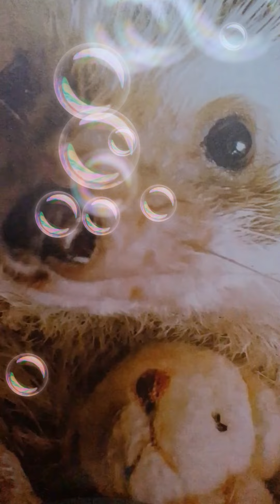Spinel (Sarah Stiles) and Caleb Hyles-Other friends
Lyrics:

That’s right, I’ve heard this story over and over again,
Gee, it’s swell to finally meet her other friends,
That’s right, I’ve heard this story, don’t really like how it ends,
What did she say about me? What did she say?
What did you do without me? What did you do?
Did you play games without me? What did you play?
Did you think all this time that I wouldn’t find out about you?
Oh, that’s right I’ve heard this story over and over again,

I came from the garden alone,
She told that I was her own,
She walked with me, talked with me,
Made me feel I was at home,
But thousands of years that go by,
Just happy to stay and play nice,
Allegiance to her I had sworn,
But this diamond had turned to a-
ROSE FULL OF THORNS!

Who am I? Who am I! What are you even saying?! I’m the loser of the game you, didn’t know you were playing!
Let’s play another game! This time I get to win!
Lives on the line! Winner takes all!
Ready or not, let’s begin!
Gee, it’s swell to finally beat her other friends!
Oh, that’s right I’ve heard this story, don’t really like how it ends,
Gee, it’s swell to finally beat her other, other, o-ther...friends.

Comment what videos you would like me to do next! 💕